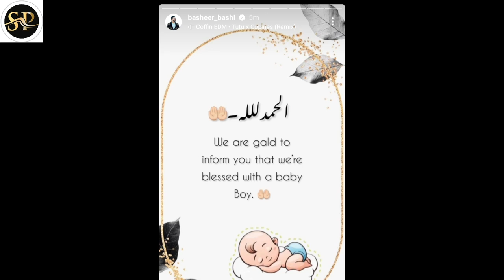കാത്തിരുന്നആകുഞ്ഞതിഥി എത്തി,മഷൂറയ്ക്ക് കുഞ്ഞുപിറന്നു , സന്തോഷവാർത്ത പങ്കുവെച്ച് ബഷീർ ബാഷി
Mashura Mashu Baby |Mashura Pregnancy | Basheer Bashi